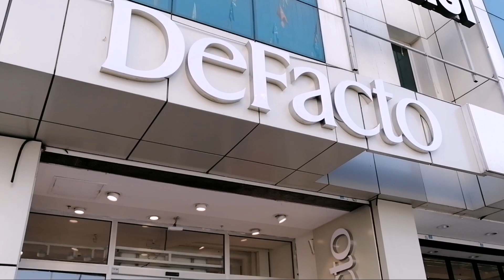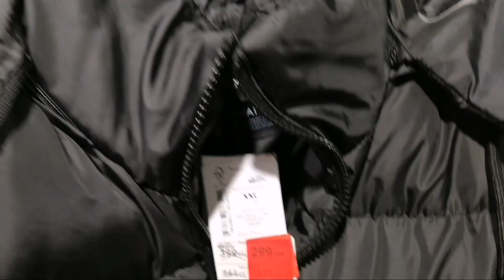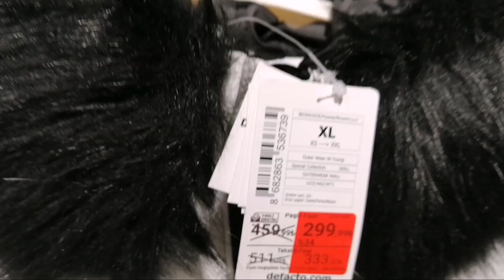تخفيضات كبيرة على الملابس الحريمي الشتوية ب Defacto.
رابط جروب تركيا سؤال وجواب ( جروب نسائي)